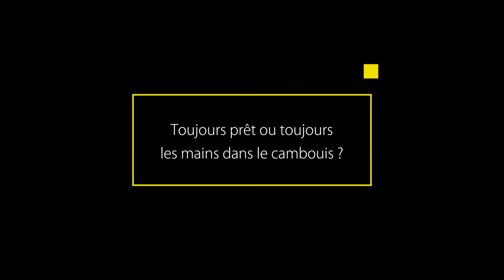WebTV "Élèves VS instructeurs" - épisode 1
L'adjudant-chef Xavier et le sergent Arnaud vous partagent leurs ressentis sur le métier de mécanicien vecteur moteur dans un question réponse.
Découvrez cette spécialité à travers deux expériences différentes dans cette première WebTV "Élèves VS instructeurs", réalisée par la base aérienne 721 de Rochefort.